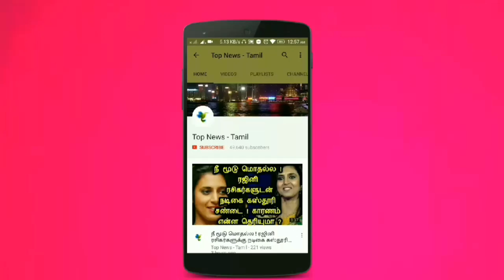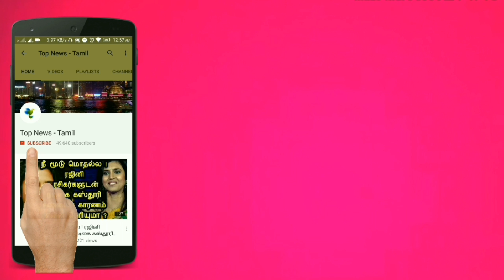Bravo-வை வைத்து தல தோனி போட்ட ஸ்கேட்ச்.. வெற்றிக்கு பின் தோனி சொன்னது இதுதான் | CSK vs RR Match